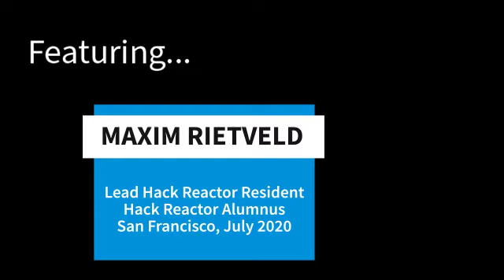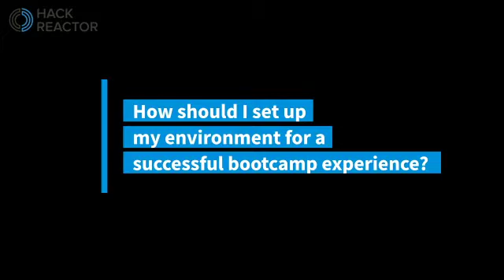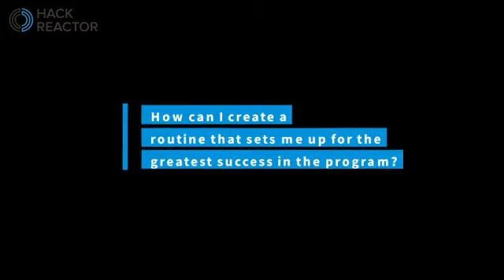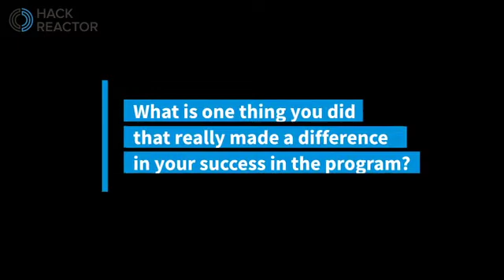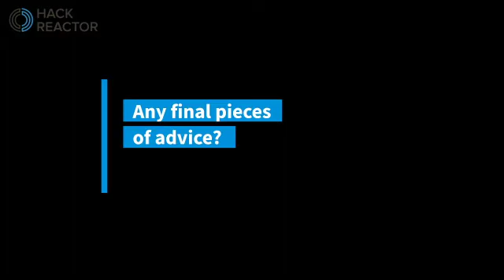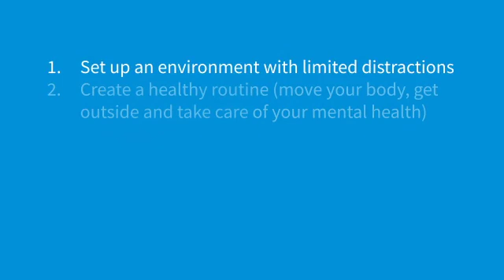How To Rock A Coding Bootcamp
Hear from recent San Francisco Hack Reactor Alumnus, Maxim Rietveld to learn about the things he did during the Software Engineering Immersive that allowed him to maintain healthy balance, excel in the program and launch him into a successful career.

Coding bootcamps are designed to be rigorous, intensive and challenging. An immense amount of growth, change, learning and preparation happens in the short timespan of a bootcamp, so understanding how to best set yourself up for success prior to jumping into it is important.

Maxim Reitveld, recent San Francisco Hack Reactor Alumnus, discusses his experience in a coding bootcamp. He encourages setting up a physical and technical environment that reduces distractions while inspiring creativity and focus. One of the things he attributes his success in Hack Reactor to was establishing a strong morning routine, ensuring to fit in physical activity and time outside every day, even on the days with 13 hours of coding.

New to coding? Get started with our free prep course (or Premium Prep course)

Want to join a coding community? Join our Galvanize Tech Community Slack Workspace to connect with aspiring and professional engineers, access valuable tech resources, learn about upcoming events in the industry, and advance your career skills — all in one, inclusive place!

Want to become a software engineer in just a few months? Apply for our 12-week software engineering immersive bootcamp at Hack Reactor